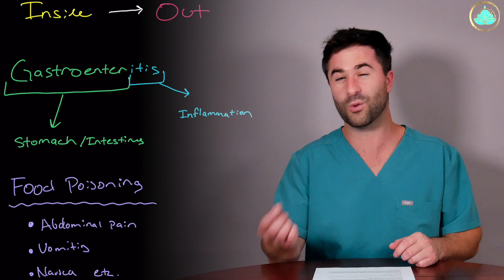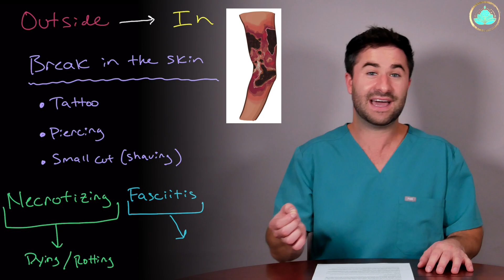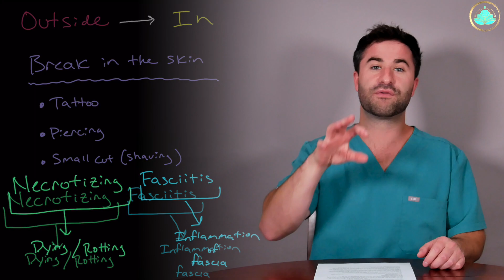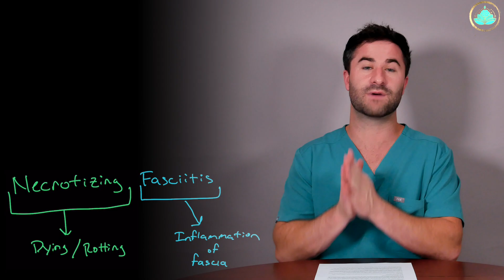This Flesh Eating Bacteria Is Killing People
Intro 00:00
Why Is This Important? 00:59
Infection: Inside to Out 01:25
Infection: Outside to In 3:06
Recommendations To AVOID This Bacteria 05:28

My name is Mitch. I'm a recent medical graduate from the USA and welcome to the channel all about the science of wellness & medicine.

Each week I'll be releasing a video explaining the science of a specific topic of wellness & medicine. These include topics such as: diet, sleep, meditation, productivity techniques, exercise, mental health, medical conditions, and lab/imaging testing just to name a few!

If there are certain topics you want me to cover leave a comment or get in touch with me!

* The information in this video is not to be a substituted for medical advice from a medical professional. All the information present is for general explanation and not a replacement for professional medical advice/care.